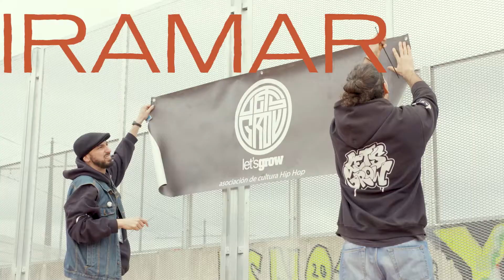Miramar Urban Meet. València recupera l'espai de la Torre Miramar. (Febrer 2022)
Els millors moments del MiramarUrbanMeet, que inaugura l'ús per a la ciutadania de València d'una nova zona de cultura urbana, un espai obert de més de 7.200 m² per a col·lectius d'artistes i amants de disciplines com el parkour, el patinatge, la dansa o el skate.
Video realitzat per @quatrefilms